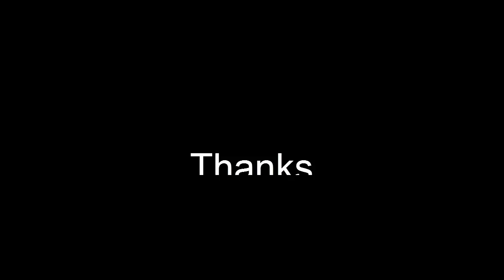Banana, Apple, Grape, Pineapple Coloring and Drawing for Kids | Fruits Coloring | Rainbow4 Kids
Yeah! Let's draw and Color a Bird.